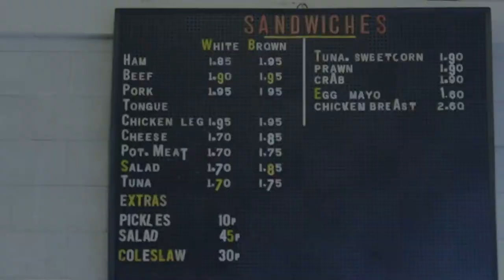The Chicken Shop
Unit 22: Harvey, Callum and Adam